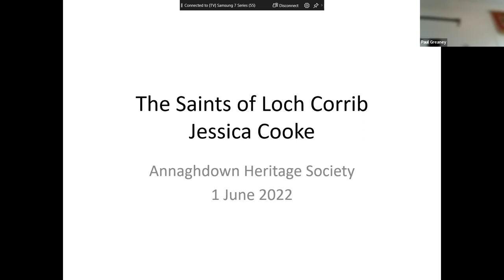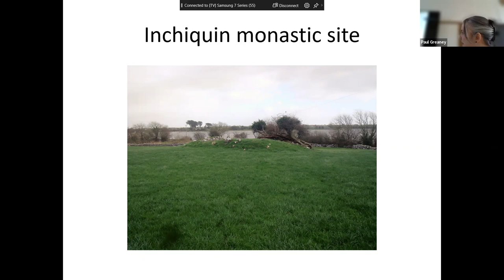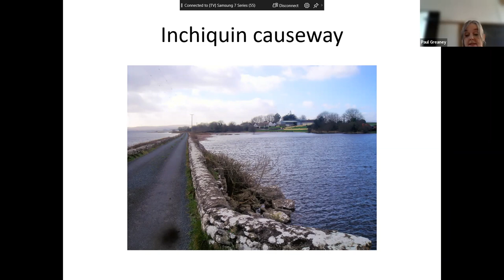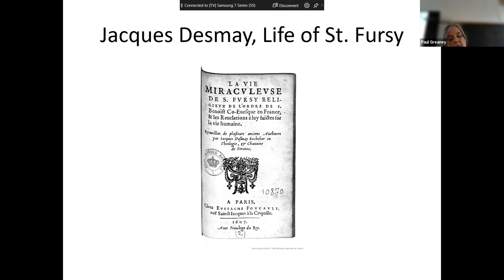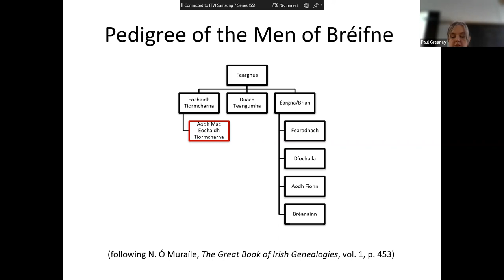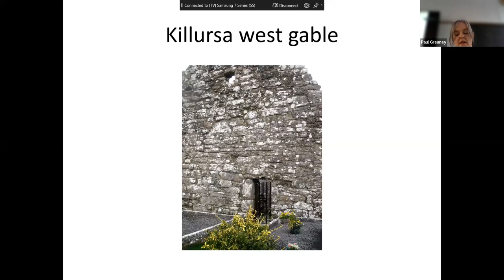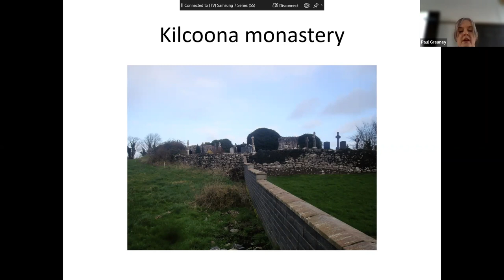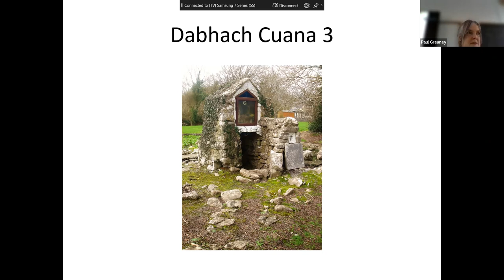Saints of Lough Corrib - Dr Jessica Cooke, 1 June 2022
Recording of a lecture given by Dr Jessica Cooke to Annaghdown Heritage Society on 1 June 2022.